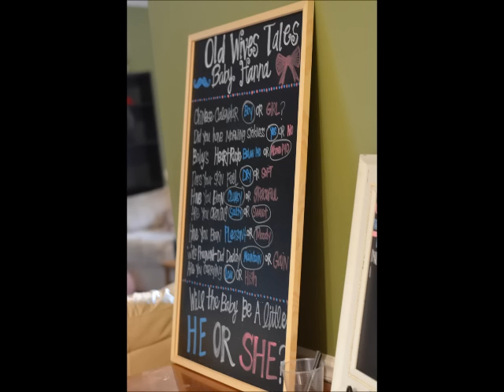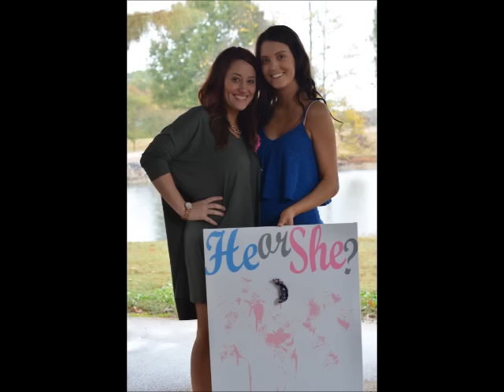Bailey & Nick - Gender Reveal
Gender Reveal 10/25/15
Welcoming baby Hanna 4-11-16
Shot and Edited by Tiffany Burks Studio